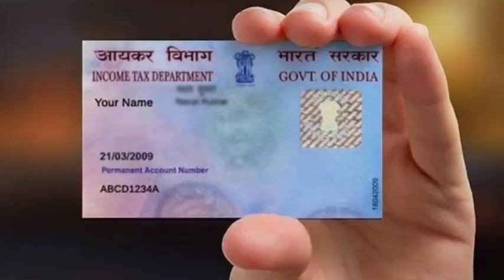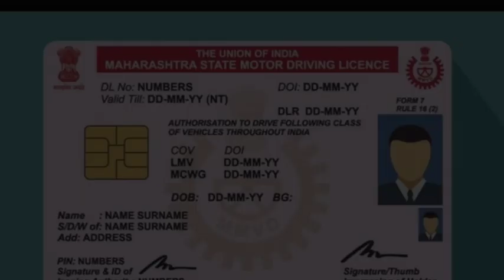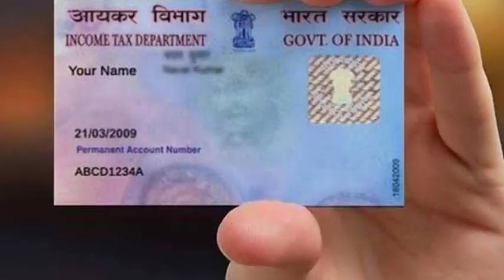Youtube monitization update//monitization ke liye document required//urgent monitization news 2023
इस वीडियो मे बताया गया है की चैनल को Monitize करने के लिए क्या होना आवश्यक वीडियो मे सारी चीजें आपको समझायी गयी है तो वीडियो को पूरा देखे और अधिक जानकरी के लिए चैनल को जरूर सब्सक्राइब कर ले 🙏🙏🙏🙏🙏🙏🙏🙏आपका एक सब्सक्राइब मेरे लिए अमूल्य है 🙏🙏🙏🙏🙏🙏🙏🙏🙏🙏🙏🙏

youtube monitization required documents

youtube monitize ke liye kaun sa documnet jaroori hai

youtube monitization policy 2023

Youtube monitization update

Youtube monitizationkaise kare

youtube monitzation hindi

youtube monitization apply